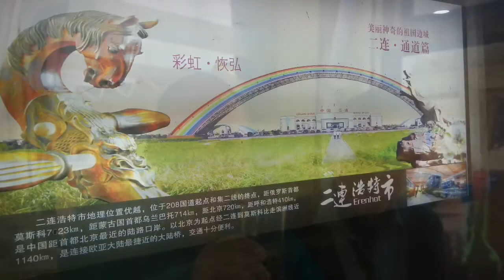Yaemon Challenge Crossing Eurasian Continent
9/5-9, 2017 Crossing China,Mongolia border to Irkutsk 、Russia. 3 nights train trip.   Ulan. Bator is the capital of Mongolia, where over 1.5 million about half of population were living.